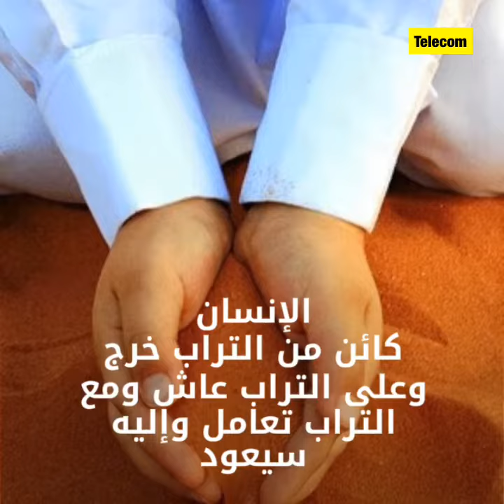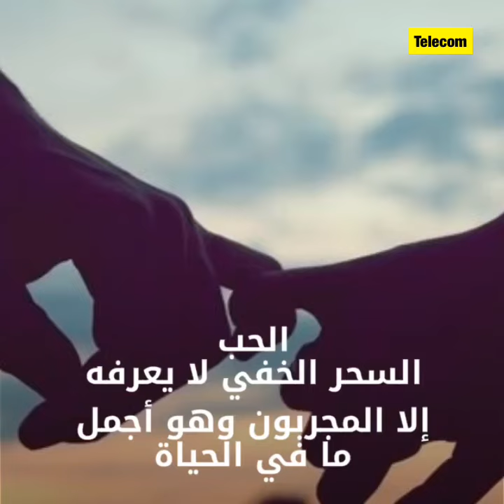معاني جميلة من الحياة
Telecom